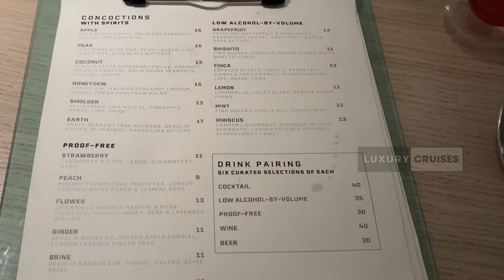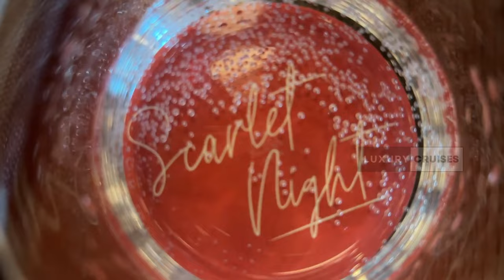Resilient Lady | 8 Reasons You'll Love this Cruise Ship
Jon here, Ready to discover the ultimate way to cruise? If you haven't heard about Virgin Voyages' Resilient Lady, then buckle up, because this ship is seriously shaking up the game. From unbeatable deals to epic parties at sea, I’ve Got 8 Reasons Why You’re Going To Love Sailing On Resilient Lady